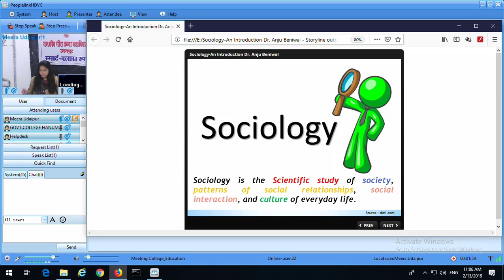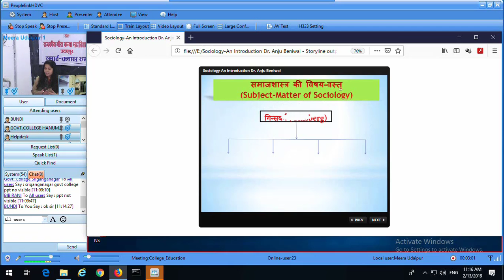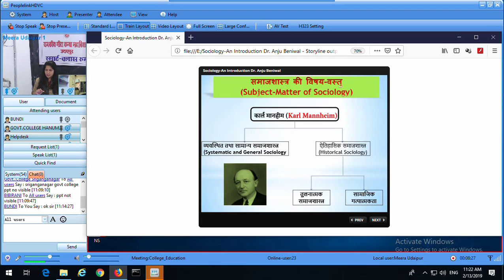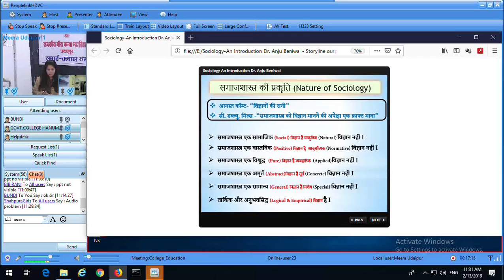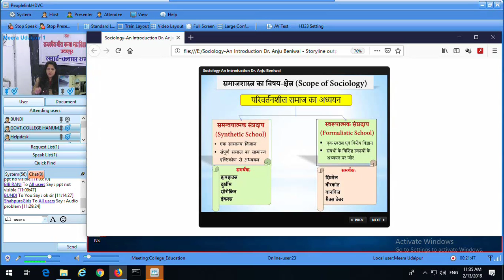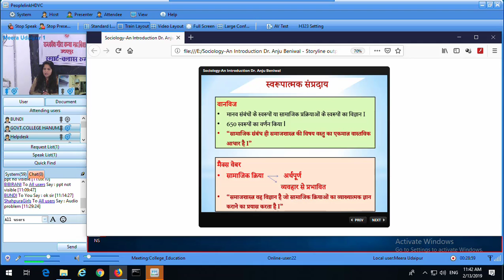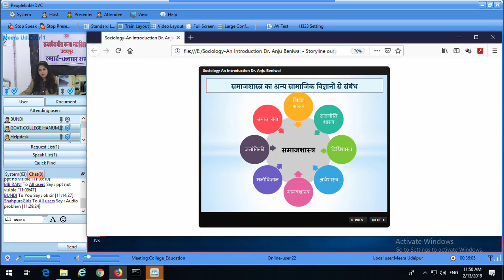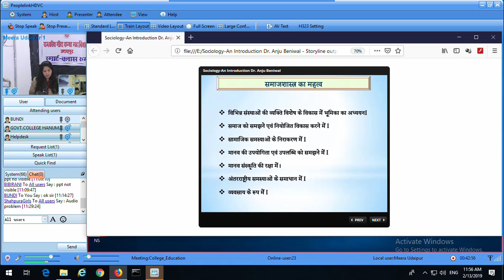डॉ. अन्जु बेनीवाल : समाजशास्त्र- एक परिचय